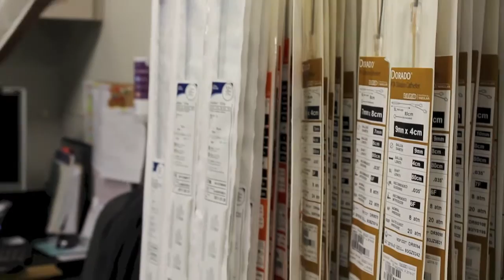Symptoms of an Abdominal Aortic Aneurysm?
What are the symptoms of an abdominal aortic aneurysm? In this video, Jon M. Wesley, M.D., F.A.C.S., a board-certified vascular surgeon at Vascular Specialists of Central Florida, discusses what to look for and who is most at risk for developing the condition.

“The unfortunate part is that abdominal aortic aneurysms generally cause no symptoms whatsoever until they're about to rupture,” says Dr. Wesley. “This is why it's very important to screen for aneurysms in patients who are at a higher risk for forming them. But certainly, if you have a new onset of back pain or belly pain, particularly if you have a known abdominal aortic aneurysm, it may represent an expanding or a leaking aneurysm that is at high risk for having a rupture.”

“Therefore, family history is critical in the development of an abdominal aortic aneurysm. Patients who have a first-degree family member, either a parent or a sibling, will have an increased risk of developing an abdominal aortic aneurysm. And in fact, that is one of the criteria that Medicare allows for screening for abdominal aortic aneurysms — having a family history of a first degree relative.”